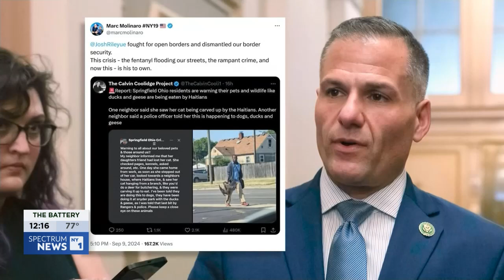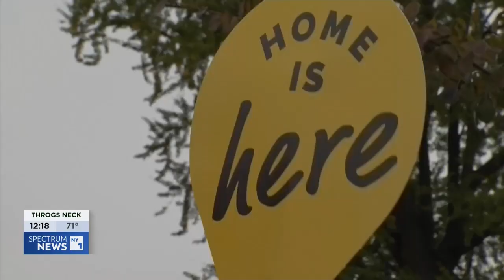Molinaro, Riley spar over immigration policy in competitive NY-19 congressional race